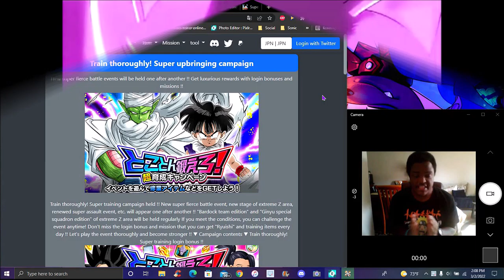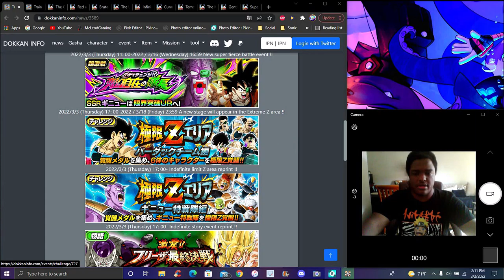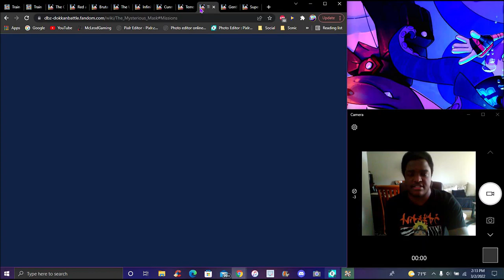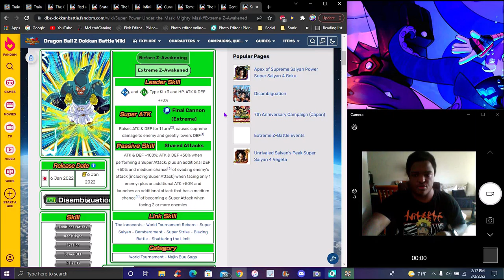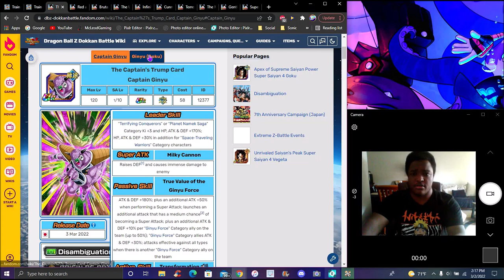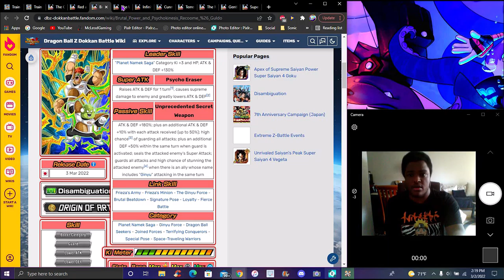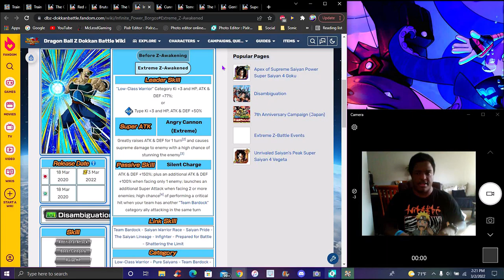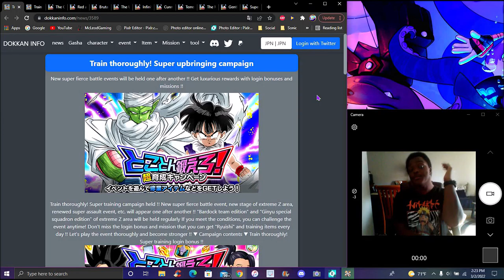A NEW EVENT...? NEW JP CAMPAIGN GINYU DOKKANFEST + 16 SUPER STRIKE UPDATE!...? DBZ Dokkan Battle